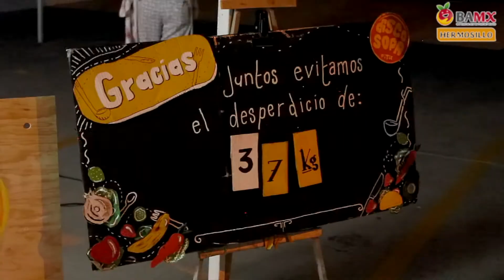Disco Sopa 2020: contra el desperdicio de alimento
El 29 de septiembre se vivió el primer día contra el desperdicio con un Disco Sopa que evitó el desperdicio de 337 kilos de alimento en perfecto estado, que se compartió con la Red Solidaria México 🙌🏻

En este video hecho por los talentosísimos Bacanora podrán revivirlo una vez más ❤️

Entre chefs, voluntarios y donadores logramos algo espectacular, que podemos repetir cada día si cuidamos de nuestra comida y hacemos eco sobre los efectos del desperdicio.